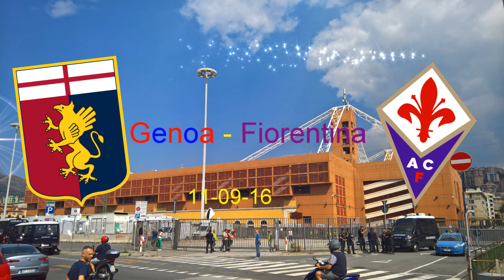Genoa - Fiorentina 11/09/16 sospesa. Cori e diluvio universale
Genoa - Fiorentina 11/09/16 una pioggia fortissima costringe l'arbitro Banti a sospendere l'incontro al 27' del primo tempo. Smette, si spera di ricominciare ma il campo è fradicio. Tutti a casa.